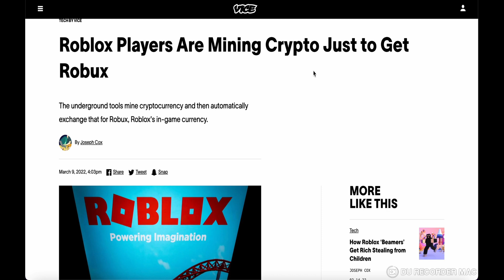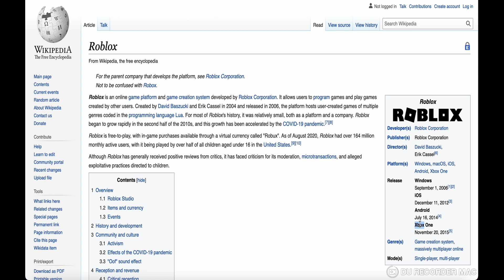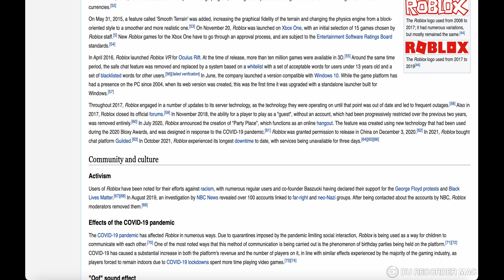Roblox uses the Ravencoin Blockchain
Roblox is a leading gaming platform for kids in their own Metaverse using Ravencoin blockchain to mine coins.
Microsoft acquired Activision Blizzard Sorry I told it wrong in the video.